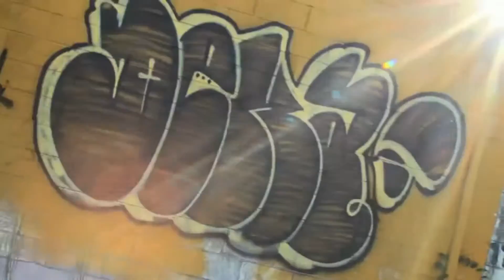YC - I Know (Official Video)